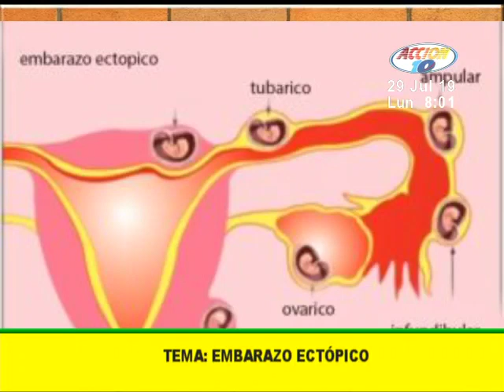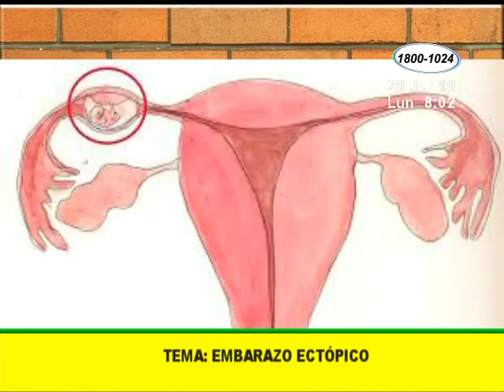¿En qué consiste un embarazo ectópico?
El ginecólogo obstetra Bismarck Somarriba dio a conocer que el embarazo ectópico se produce cuando un óvulo fecundado se aloja en las Trompas de Falopio y no en el útero, lo que puede provocar serios peligros para la madre.